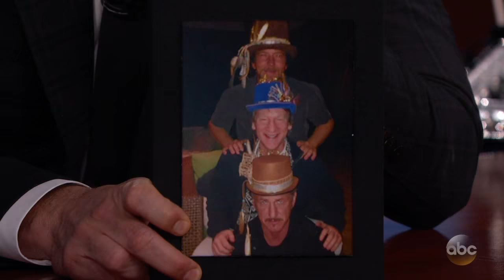Bill Maher's Annual Tradition with Sean Penn & Eddie Vedder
Bill shares photos of his annual tradition with Eddie Vedder and Sean Penn.